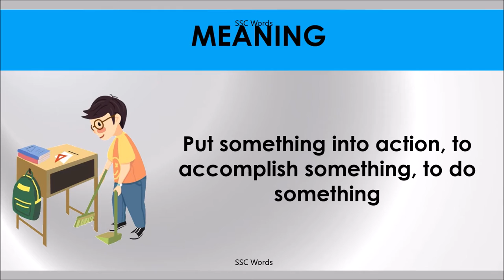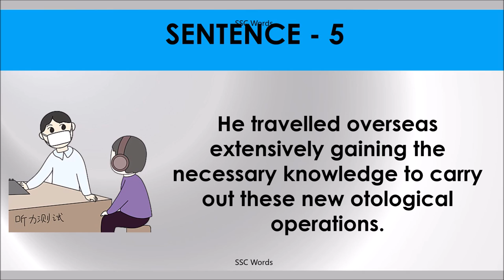CARRY OUT Idiom 1271 # Meaning and five sentences # SSC Words